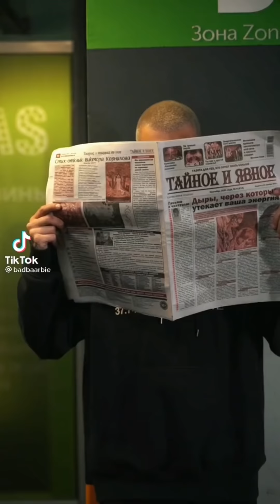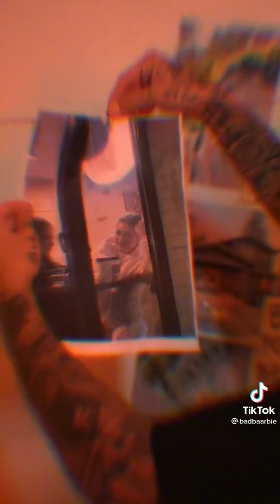Xo team series episode (2) die for love 💘 #2021